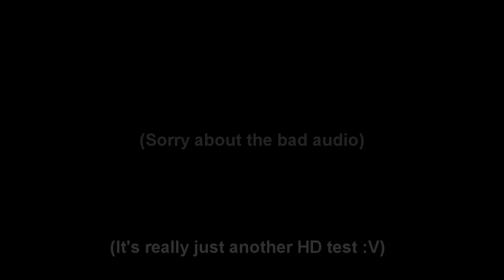Left4Dead Rooftop Finale VS HD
I decided to record some footage after I died, and it seemed bland while editing so I stuck some Alone in the Dark music in.